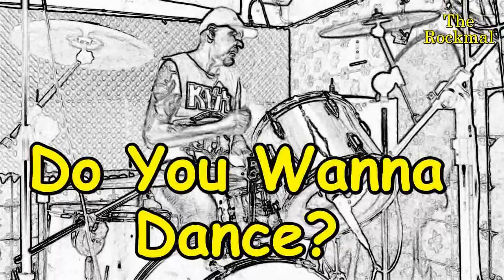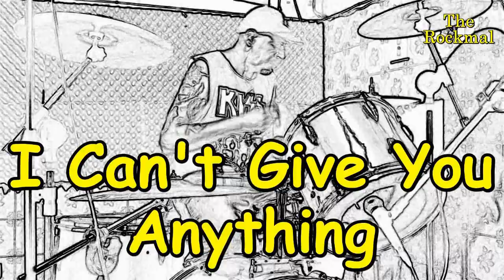1977 - Rocket to Russia Only Drums Full Album - Só Bateria Álbum Completo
Rocket to Russia é o terceiro álbum dos Ramones, lançado em 4 de Novembro de 1977. Estes vídeos são para quem quer tocar Ramones e precisa de bateria para acompanhar. Já passei muito por isso, então resolvi ajudar a facilitar a vida dos Ramoneros. Hey Hoo, Let's Go! Just For Fun!!!
Rocket to Russia is the third album by the Ramones, released on November 4, 1977. These videos are for anyone who wants to play the Ramones and needs drums to accompany them. I've been through this a lot, so I decided to help make life easier for the Ramoneros. Hey Hoo, Let's Go! Just For Fun!!!
00:00 Cretin Hop
01:57 Rockaway Beach
04:03 Here Today, Gone Tomorrow
06:52 Locket Love
09:03 I Don't Care
10:43 Sheena is a Punk Rocker
13:33 We'Re a Happy Family
16:13 Teenage Lobotomy
18:17 Do You Wanna Dance?
20:13 I Wanna Be Well
22:40 I Can't Give You Anything
24:40 Ramona
27:22 Surfin' Bird
30:03 Why Is It Aways This Way